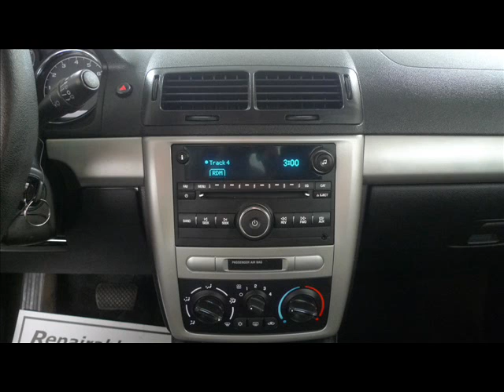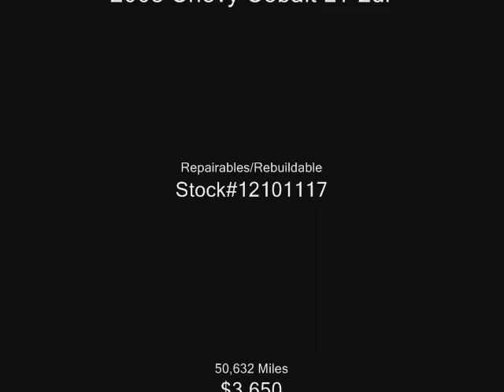2008 Chevy Cobalt LT 2dr Repairables/Rebuildable Stock# 12101117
Lot Drives. AirBags OK. AC Still Charged. Windshield OK. Great School Car. Like New Tires.